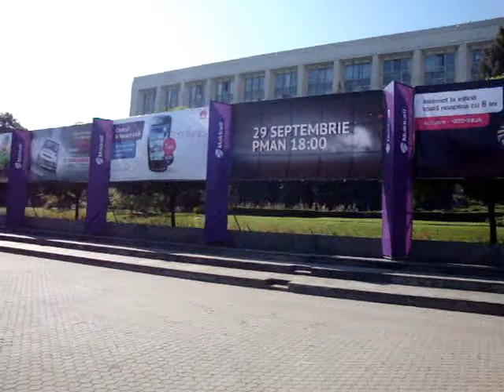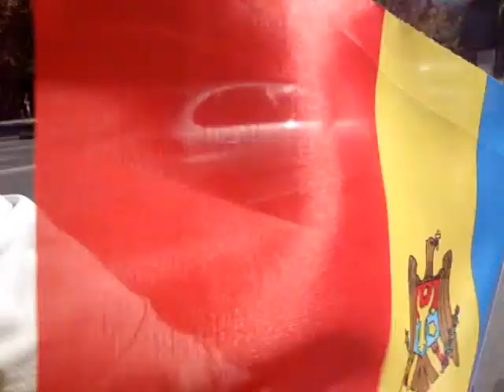INVITATIE LA TURUL CHISINAULUI